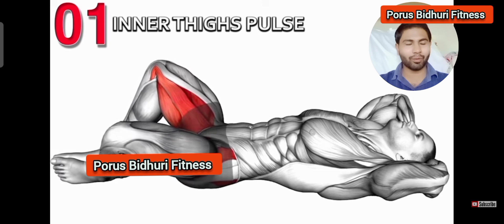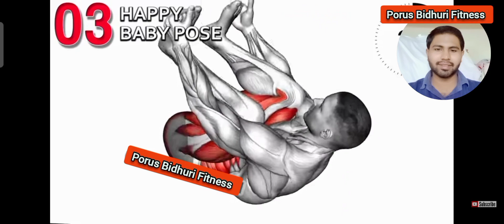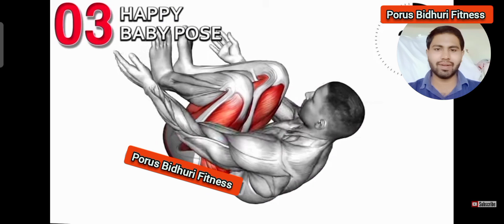Kegel Exercises For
Kegel Exercises For,kegel exercises,kegel exercises for men,pelvic floor exercises,kegel exercise,kegel exercises for women,pelvic floor exercises for men,kegel exercises for men to last longer,kegel exercises video,kegel exercise for women,kegel exercises for bladder control,kegel,kegels,pelvic floor exercises for women,kegels for men,kegels for beginners,how to do kegel exercises,kegel exercise for men,kegel exercises for men benefits,kegel exercises for men step by step,effective kejal strength exerciseseffective kegel exercises for men 35, what are the kegel exercises? kegel exercises make your pelvic flower muscles stronger. these muscles control your urine flow and help hold your pelvic organs in place. kegel exercises are designed to strength the pelvic muscles. these muscle support the bladder and boil opening in both men and women. your are testerone levels rise after exercise, especially training. this increase in level may last just 15 minutes are up to an hour.
0:00 inner Thighs pulse
0:53 Heel Glute Bridge
1:43 happy baby pose
2:35 bridge Hip Abduction
3:23 Seated Alternate wide side Adduction
4:16 Namaskarasana yoga pose
5:06 cat -cow